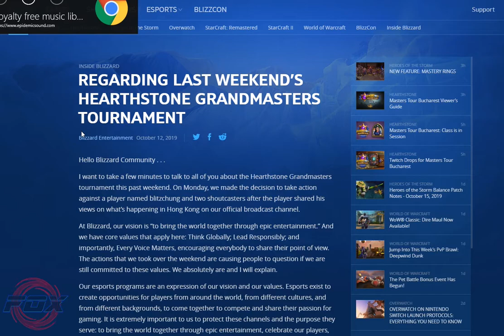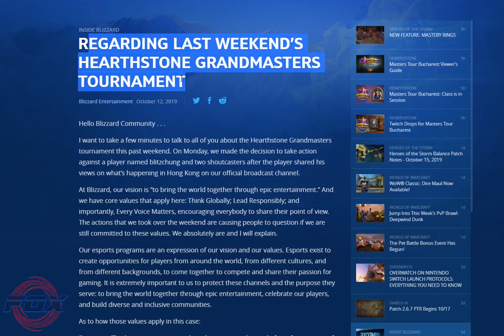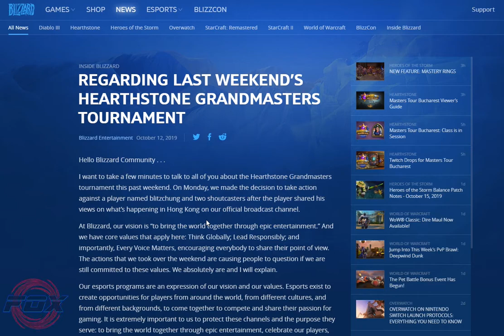Opinião: Blizzard e o Drama Recente!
Saudações Pessoal!

Recentemente, um jogador, do torneio de Heartstone, foi banido, após sua vitória, do torneio da Blizzard, quando o mesmo se manifestou sobre Hong-Kong e a Censura Chinesa.

Obviamente, que, tomando as devidas providências, a Blizzard está sofrendo com ataques e mais ataques de várias Midías e pessoas...

Mas... Será que é válido? É o que eu digo no vídeo!

Fox!